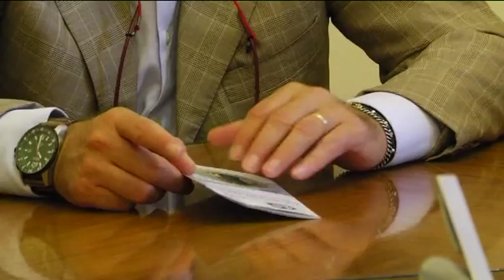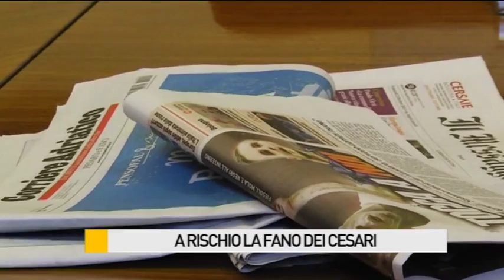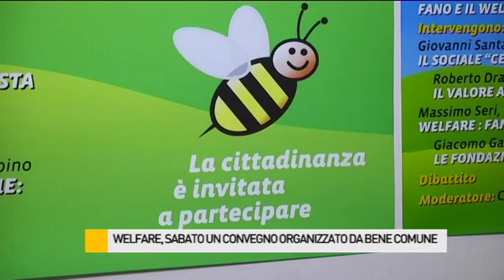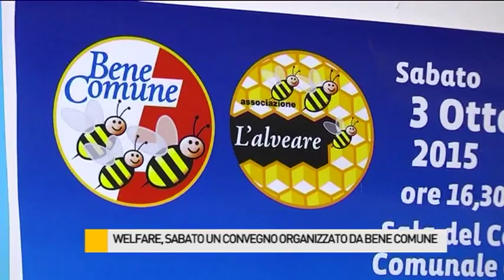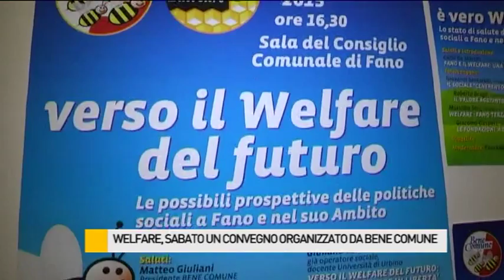Occhio alla NOTIZIA 2/10/2015